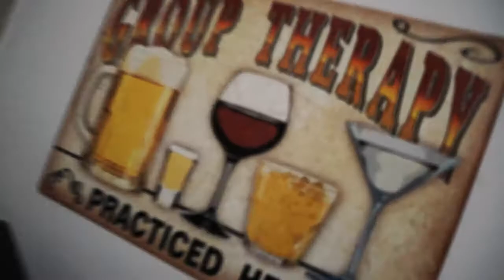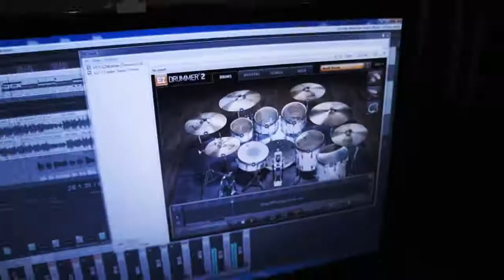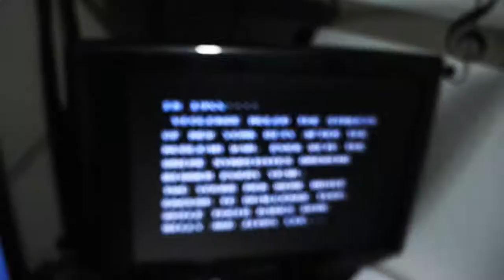Albatross Overdrive - Bad Mama Jama - Home Studio Cover